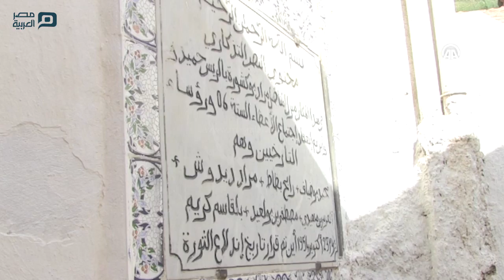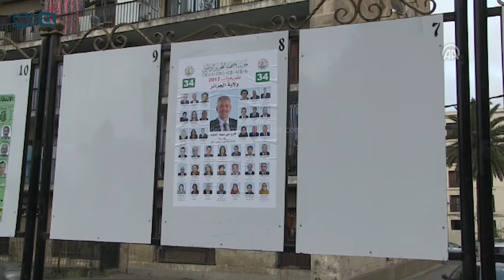مصر العربية | الجزائر..أحزاب ومرشحون في رحلة إثارة الحماس لدى الناخبين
دخلت الحملة الانتخابية للاقتراع البرلماني المقرر بالجزائر في الرابع من مايو/ أيار القادم، يومها الثاني وسط رحلات مكوكية لقادة الأحزاب والمرشحين عبر محافظات البلاد لنشر برامجهم وتحسيس المواطنين بضرورة المشاركة نظرا لشبح العزوف الذي يحوم حول هذا السباق.
وانطلقت أمس الأحد رسميا الحملة الانتخابية للانتخابات البرلمانية والتي يشارك 35 حزبا سياسيا وعشرات القوائم المستقلة التي تتنافس على 462 مقعد في المجلس الشعبي الوطني (الغرفة الأولى للبرلمان) وذلك في سباق يدوم ثلاثة أسابيع.